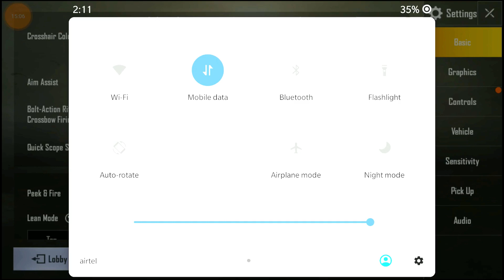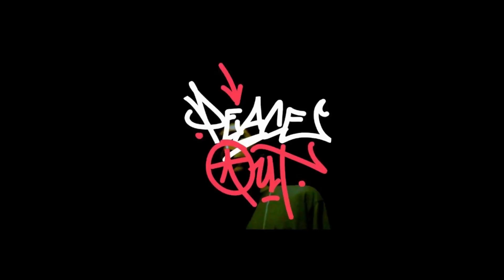PUBG MOBILE Classic Squad Match| 29 Squad kills| Winner Winner Chicken Dinner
Dungeon Master : I always got knocked but my team takes me up. Classic Squad Match with 29 squad kills, aggression and determination on the battleground.

Playing on Oneplus 5
Peace out.